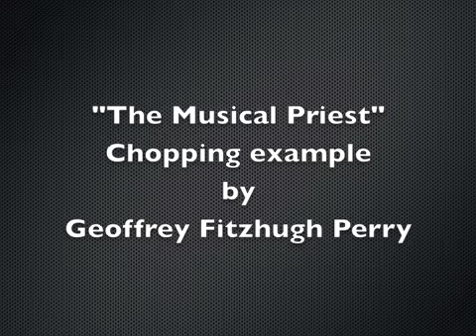Musical Priest Violin Chopping Example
Geoffrey Fitzhugh Perry shows an example of how to back-up chop to the Irish/Celtic tune Musical Priest.